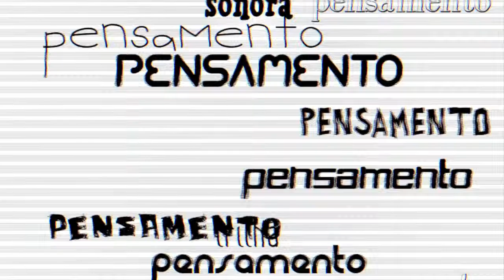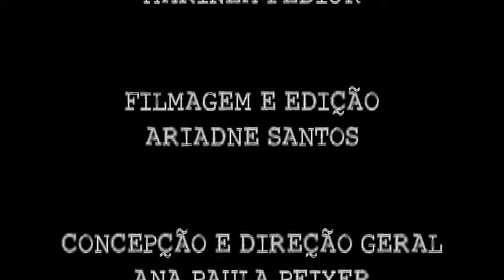AUDIOBLOG QUARTA TEMPORADA - Evangelho Apócrifo e outros temas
Compacto do programa que foi ao ar dia 27 de setembro.